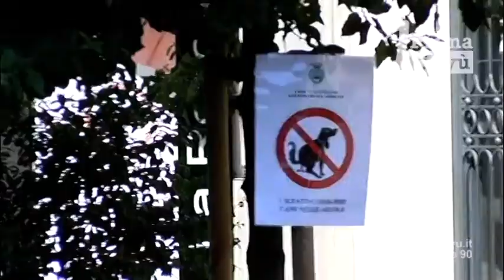"Razza di incivili": divieti non solo per i cani ma anche per i vandali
Corso Vittorio Emanuele tappezzato dai divieti disposti dal Comune per la conduzione dei cani nelle aiuole, gli avellinesi: “Ben venga l’iniziativa ma puniamo anche i vandali”